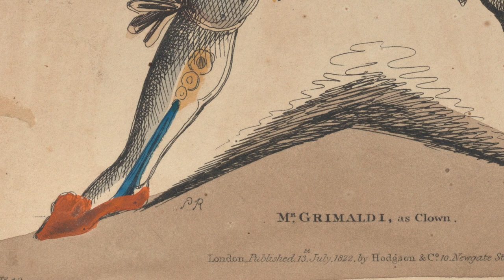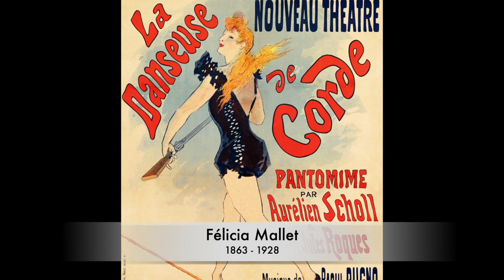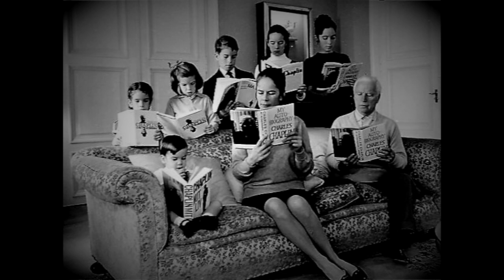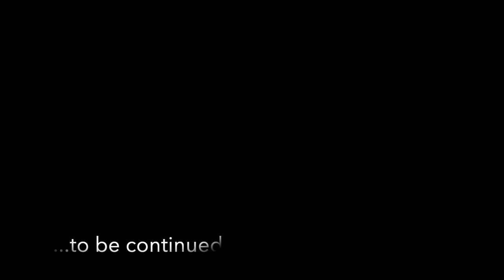The art of mime - Part 1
The Cultural Association Balancing Act, based in Venice, Italy, promotes music through images.
This Playlist is dedicated to the art of mime, its history, artists, and its importance in communication, also when combined with other form of arts, like music.

This video has been realised by the Balancing Act collaborator
Elisa Marzorati with the supervision of Victor Hernando director of the magazine Movimimo

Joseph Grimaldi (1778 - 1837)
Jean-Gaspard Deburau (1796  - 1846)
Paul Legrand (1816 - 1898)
George L. Fox (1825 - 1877)
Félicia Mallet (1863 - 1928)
La belle Otero (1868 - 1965)
Sidonie-Gabrielle Colette (1873 – 1954)
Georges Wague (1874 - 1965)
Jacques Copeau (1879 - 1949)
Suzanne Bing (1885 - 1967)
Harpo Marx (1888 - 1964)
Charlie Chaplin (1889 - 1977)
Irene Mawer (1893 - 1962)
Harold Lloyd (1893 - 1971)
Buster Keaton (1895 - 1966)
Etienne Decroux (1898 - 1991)